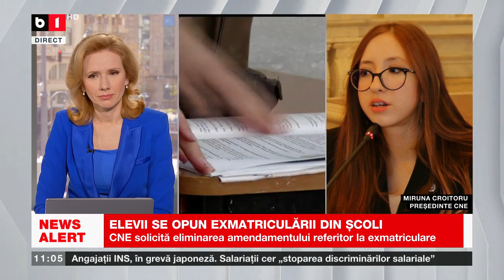ELEVII SE OPUN EXMATRICULĂRII DIN ȘCOLI_Știri B1_26 apr 2023